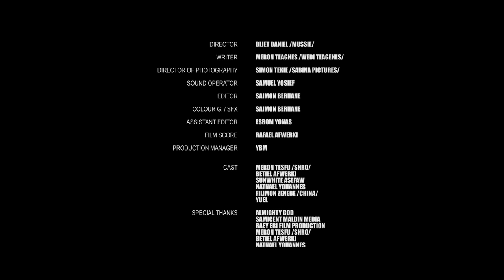Full Movie - ደበሰይ - Debesey New Eritrean Film 2023 SHORT MOVIE 2023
Full Movie - ቃንዛ ሕልና - Qanza Hilina New Eritrean Film 2023
ሰብ ኢሎሞ - ሰበይ  - Sebey Seb Elomo -  By Yohannes Habtegergish (Jon Miera) Eritrean Comedy 2023